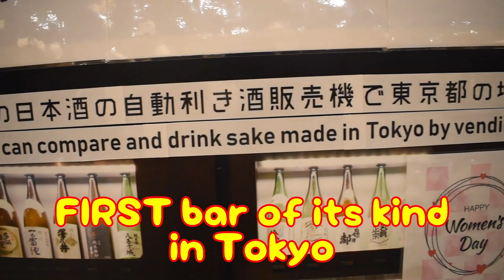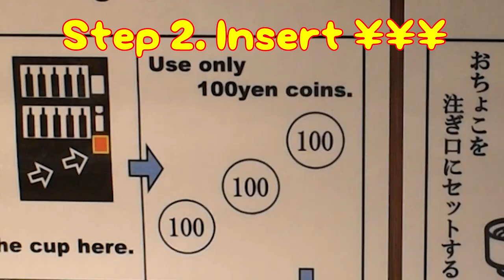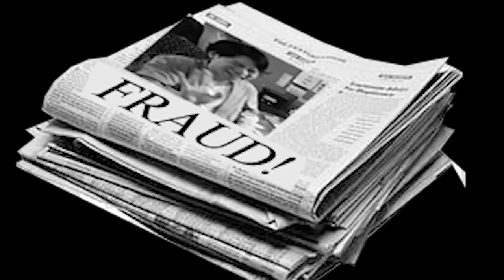Sake Vending Machine Bar in Tokyo's Sumo Area Ryogoku [TOKYO NIGHTLIFE | LOCAL SELECT]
What three words come in to your head when you think of Japan? Let me guess: Sumo, Sake, and Vending Machines. I was right? Then boy is it your lucky day!!

At TOKYO SHOTEN, this standing sake bar in Ryogoku, Tokyo, the home of Sumo Wrestling in Tokyo, has a huge selection of sake to choose from that is poured directly from the machine into your sake cup, and you can drink right there in a cool standing room where it's easy to relax and even have a chat with other guests.

Because the sake is so cheap (¥200~¥400 for 50 ml) you can try tasting!! You might be shocked how much the flavor can change from bottle to bottle...! Your chance to become a sake expert in just one night??

Standing bars like these are called Tachinomi, and they're famous for reasonable prices and good community, where it's easy to reach over and 'kanpai!' (cheers!) with the person at the table next to you.

There's also a huge variety of delicious appetizers which are made to match with the flavor of sake. Everything here is pay-on-order so you won't get stuck at the end with a fat bill. Come in and grab a drink and a bite to eat before the sumo eh?

 - TOKYO SHOTEN -
Located in the indoor shopping square, Ryogoku Edo Noren.

OPEN HOURS:
[CLOSED MONDAY]
Tues-Sat: 11:00 AM ~ 10:00 PM

~ ABOUT TOKYO HANDSOME BOYS ~

Domo domo domo!!! TOKYO HANDSOME BOYS desu!!! We want to show you REAL LOCAL TOKYO!!

Konnichiwa, I am Naoki from Tokyo, so, I can show you things only locals know. Why are we called TOKYO HANDSOME BOYS? Please look at my face. Do you trust me?

Hi, this is Kevin, I am a super translator for Naoki. We make videos to show you Tokyo local areas, but more than that, I hope you can love Naoki's beautiful English. It is Japan's gift to the world. We wanted to share Naoki English with you, so we made this channel.

When you visit Tokyo, come hang out with us!! We want to see your smiling face and make you eat WEIRD local food that Japanese people eat every day. Come enjoy our soul food & drink. I promise, you will love it. 癖になるかもよ〜